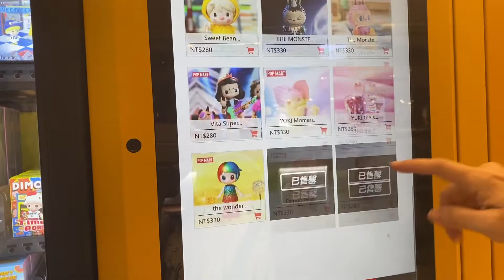【宥仔的走跳生活】高雄義享天地百貨~POPMART泡泡瑪特推盒機新點~DIMOO可愛大公仔~